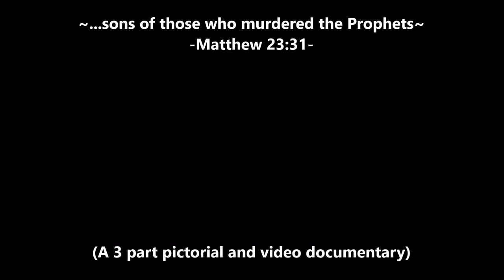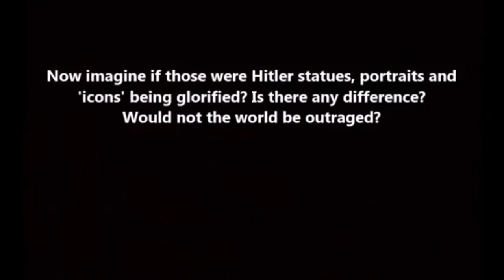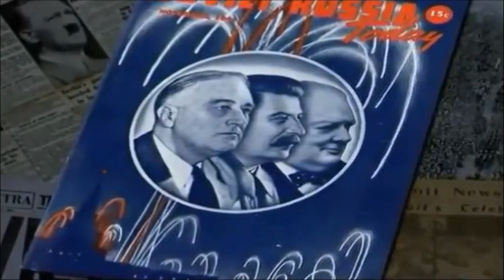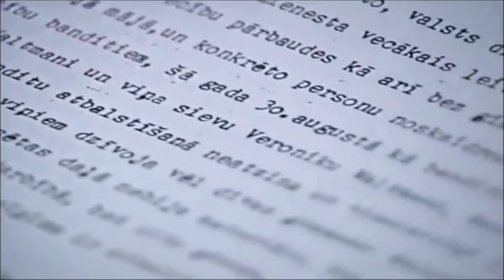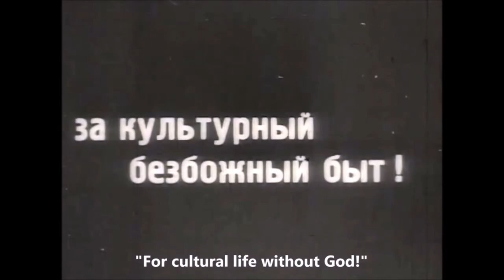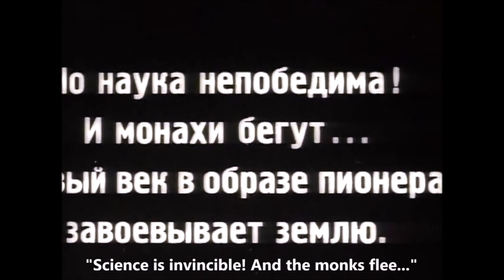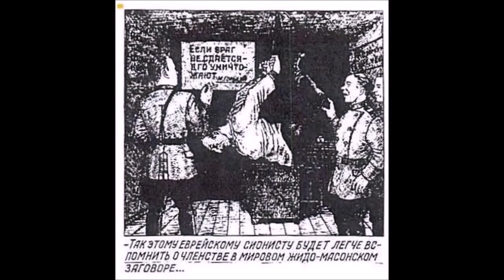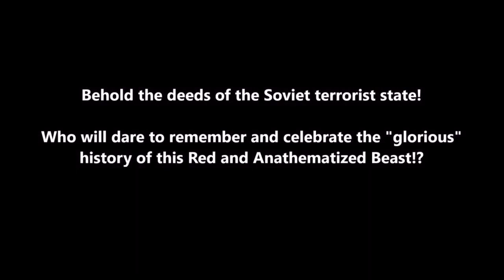...sons of those who murdered the Prophets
(A 3 part pictorial and video documentary)